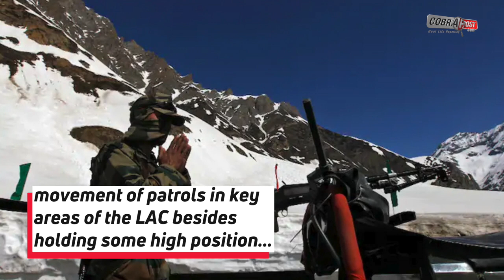Indian Army gets nod to respond aptly to any provocation along LAC | Cobrapost